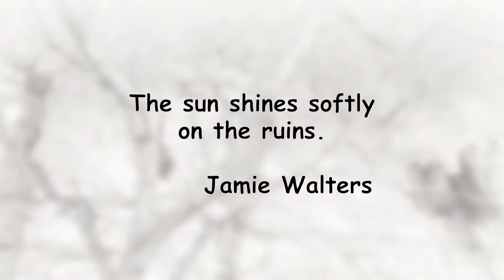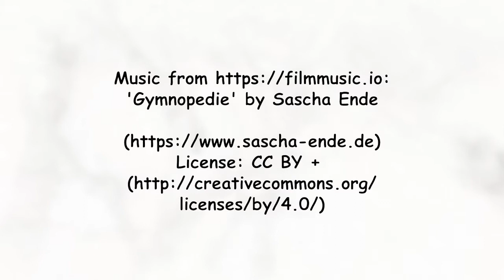German's Woollen Mill Ruins, Glen Morris ON Canada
The German's Woollen Mill ruins are located on private property near the GRCA's Cambridge to Paris Rail Trail, 2 km upstream from Glen Morris (formerly Dawson's Bridge) in South Dumfries Township, Brant County. The ruins comprise the substantial limestone walls of a three storey rectangular structure, measuring approximately 12 by 18 metres (40 by 60 feet), devoid of the interior floors and roof. Perhaps they collapsed into the cellar, which is now covered by a rubble-littered earth floor. Scant patches of plaster and lathe remain on the interior walls. In 1820, Lewis German and family emigrated from Prince Edward County, Ontario, to the area, known then as German's Hollow. In 1867, two of their nearby St. George relatives, brothers Alva and Sydney German, constructed the woollen mill with water power supplied from the adjacent Grand River. A low dam, the remnants of which are visible as the Massasauga Rapids on the Grand River near the ruin, diverted water into the millrace which entered and exited the mill via stone arches in the walls. Sydney later sold his share of the mill to his brother-in-law, James McCrea, and the mill continued operating under Alva German, whose house on nearby East River Road overlooks the site. In 1886, a little girl fell in the millrace, was swept into the mill and drowned. Increased competition from nearby larger mills made the German Mill unprofitable, and by 1900 Alva had passed it on to James McCrea and his wife Nettie. She converted the mill into the Grand River Lodge, investing heavily in its renovation and furnishings. In contained 2 dining rooms, a large kitchen and public hall, private dining room and washrooms on the first floor, 13 bedrooms and washrooms on the second floor, and a third storey attic. The lodge, which was obscured from the road by the dense Carolinian forest (the 'glen' of Glen Morris), earned a poor return for the McCreas. In 1941, a lodge guest, Dan Hoover, was murdered at the hotel. Nettie McCrea subsequently sold the lodge to Thomas Robson, a Brantford bookseller, for $500. He renovated it into a summer residence. In 1944, the Canadian Pacific Railway severed his only road access to the residence to expand their Lake Erie and Northern Railway (LE&N). In 1945, South Dumfries Township purchased the Robson summer residence for $688. Although briefly operated by the township, by 1946 it was rumoured to be slated for demolition. However, the empty shell remains and has gained notoriety in paranormal circles as a haunted site. In 1994, the Grand River Conservation Authority rehabilitated the former LE&N rail bed as the popular 18 kilometre Cambridge to Paris Rail Trail.